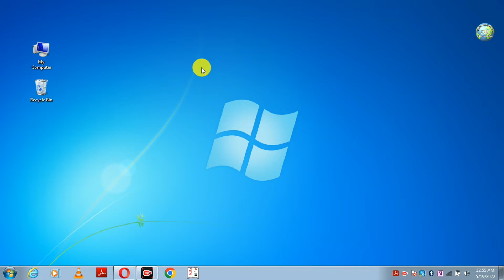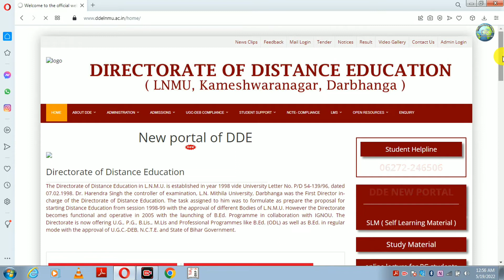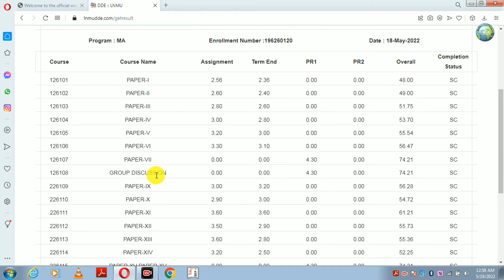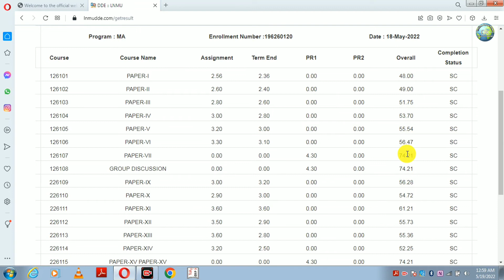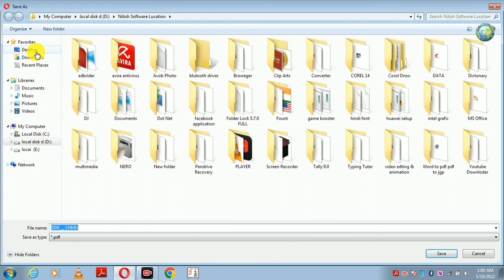Ddelnmu ka MA ka result kaise check kare privious & final (session - june )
In this video it has been told that how to check dadlenmu result and how to download it.

इस वीडियो में बताया गया है कि DDELNMU रिजल्ट कैसे चेक करें और कैसे डाउनलोड करें।